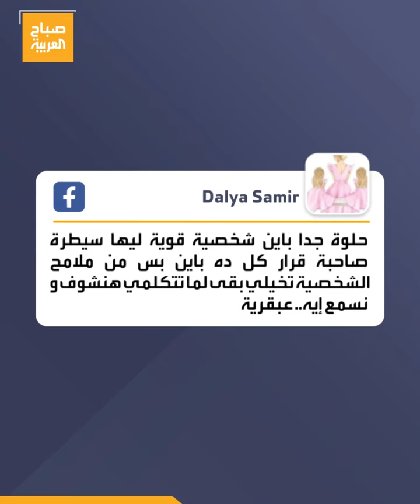الفنانة سماح أنور تثير الجدل في أحدث ظهور لها.. ما القصة؟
الفنانة المصرية سماح_أنور تثير الجدل بعد إطلالتها الأخيرة في صور نشرتها عبر صفحتها في فيسبوك, حيث ظهرت بشكل غريب وغير معتاد سواء من ناحية الملابس أو المكياج وهو ما جعلها حديث مواقع التواصل الاجتماعي
لمعرفة أحدث المستجدات.. عبر البث المباشر من هنا ⤵
وبإمكانكم متابعة العربية على منصات التواصل